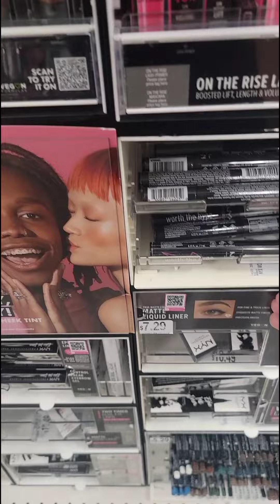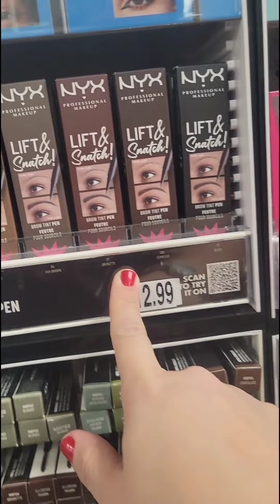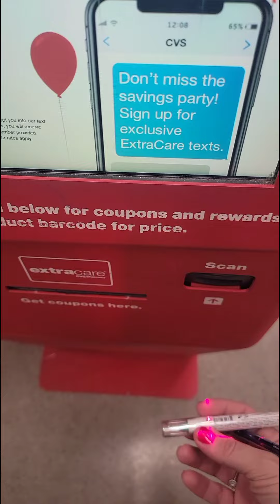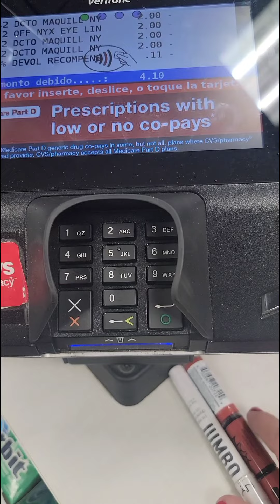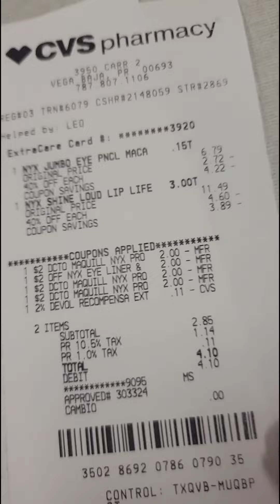Llévate maquillaje NYX GRATIS O casi gratis en CVS